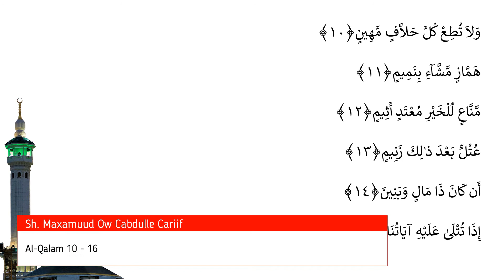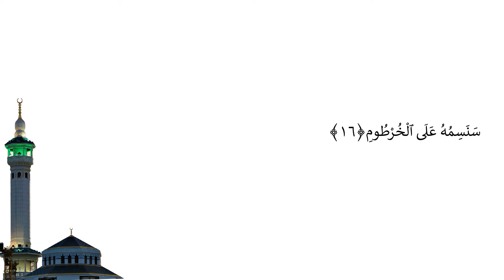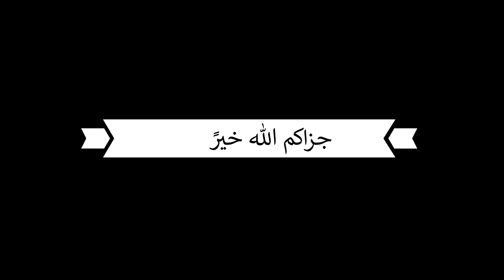Casharka 591aad | Al-Qalam 10 - 16 | Tafsiirka Quraanka | Sh.Maxamuud Ow Cabdulle Cariif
sheekh cariif
sheekh maxamuud
cabdulle cariif
Tafsiir,
Quraan,
Kariim,
Shiikh,
Maxamuud,
Ow,
Cariif,soomaali,shikh,Cabdulle
Tafsiir
ow cariif
sheekh
sheekh cariif
Shiikh
Maxamuud
aw
Ow
Cabdulle
Cariif
Quraan
quraanka
Kariim